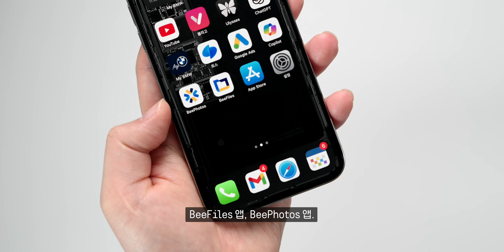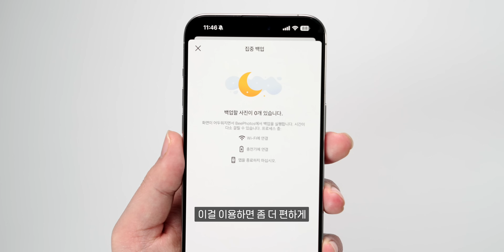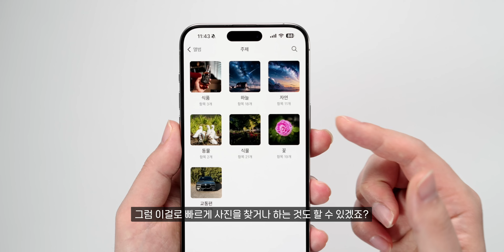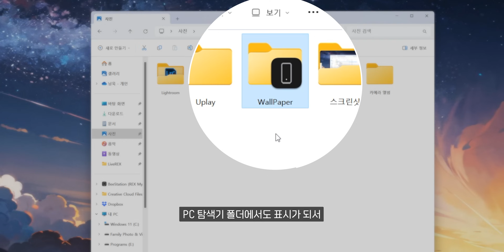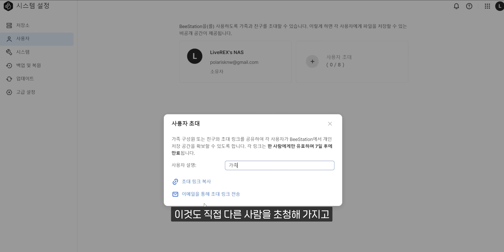부족한 저장공간 해결? 아이폰, 갤럭시폰, 컴퓨터 쓴다면 알아두세요! | 시놀로지 BeeStation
스마트폰, 노트북 등을 사용하면서 항상 따라오는 고민이 ‘저장공간’ 이죠?? NAS 는 어려워서 좀 더 쉬운 대안을 고민하던 분들에게 딱 어울리는 녀석이 아닐까 싶습니다. 과장 하나 없이 정말 쉽게 설치하고 쓸 수 있더라구요. 시놀로지 BeeStation 살펴봤습니다.

▪Tag.

📌 시놀로지 BeeStation 구독자 나눔 : 마감

📌 본 영상은 시놀로지로부터 리뷰 및 이벤트 제품을 지원받아 제작되었습니다.

▪ 리뷰 및 콘텐츠 요청.